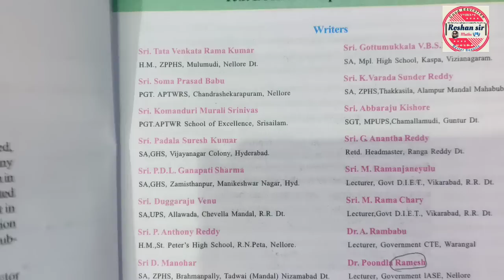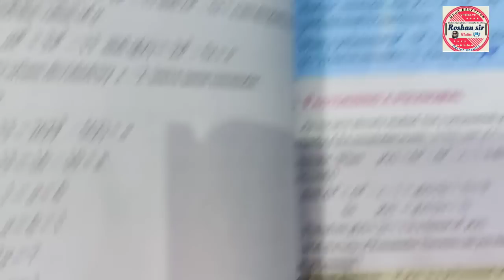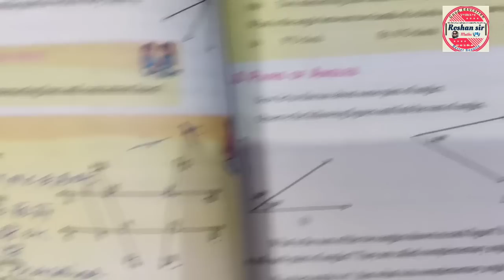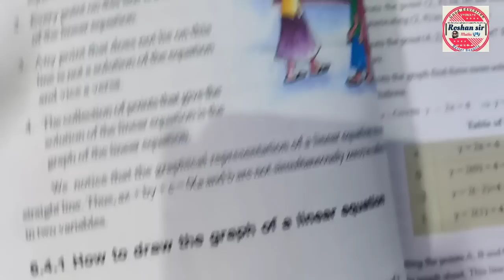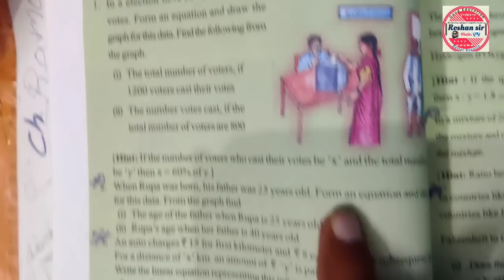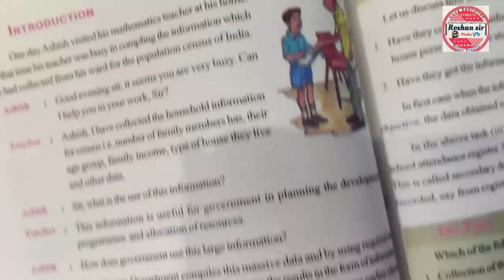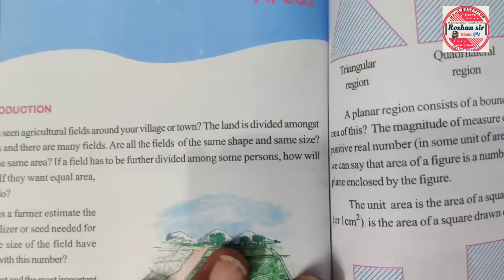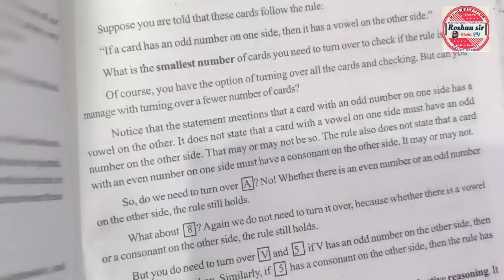9th Class MATHS SA-2 very Important Questions | Full Text Book | Jaldi se (,✔️) lagalo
9th Class MATHS SA-2 very Important Questions | Full Text Book | Jaldi se (,✔️) lagalo